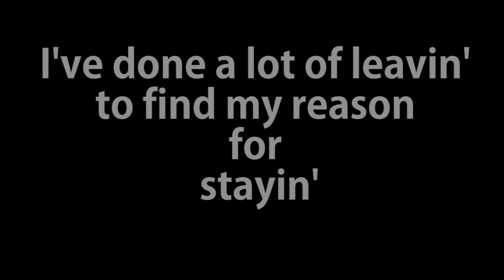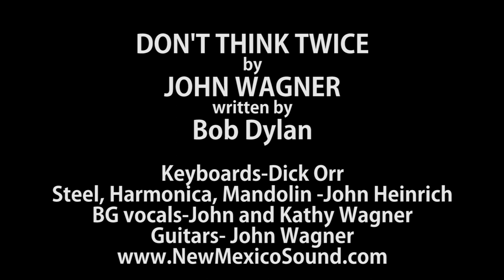John Wagner performs Bob Dylan's Don't Think Twice New Mexico Style.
Don't Think Twice:  When I was about 20 Bob Dylan released this song. My Dad died the same year.  I quit college for a while, returned and graduated then turned my life over to the music business.  Recording this song seemed to warm my heart.  John Wagner